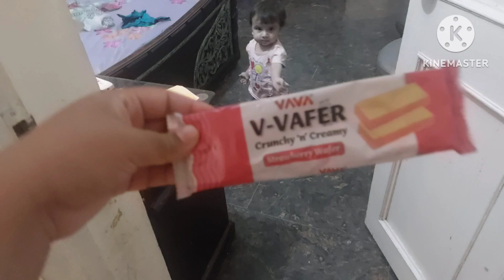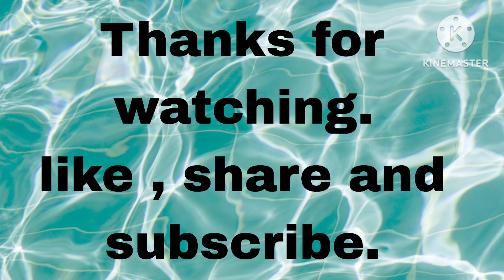Jumma routine vlog.🤞 Daily routine and grocery.💕 maheen cuteness.